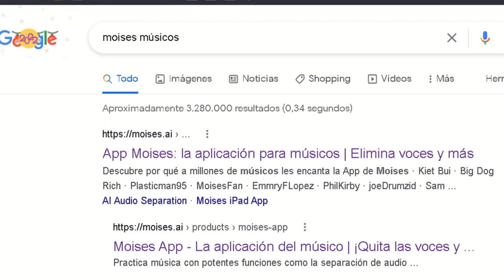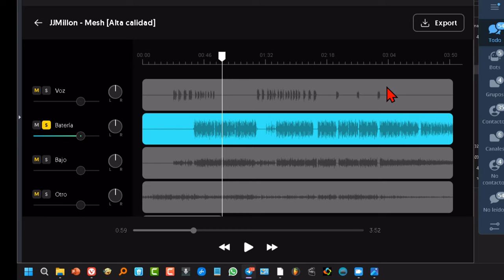Como separar la batería del resto de una canción sin programas y con inteligencia artificial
Enseño cómo dejar una canción sin batería gracias a la inteligencia artificial. O bien, tener solo la batería. Una página web muy útil para músicos, para hacer karaokes y muchas cosas más relacionadas con la música. Es la mejor alternativa a LALAL.Ai